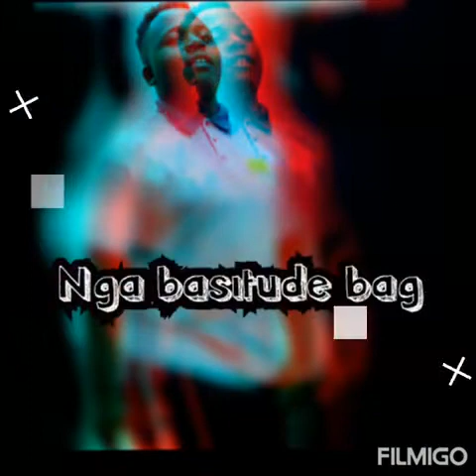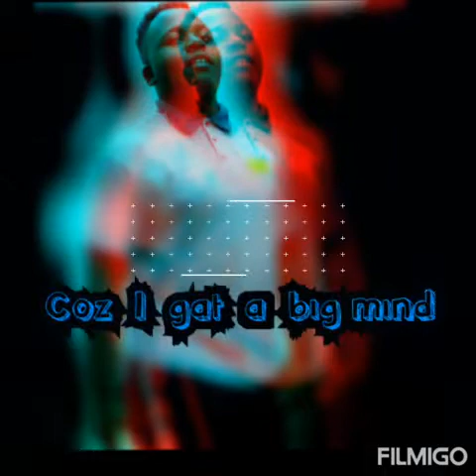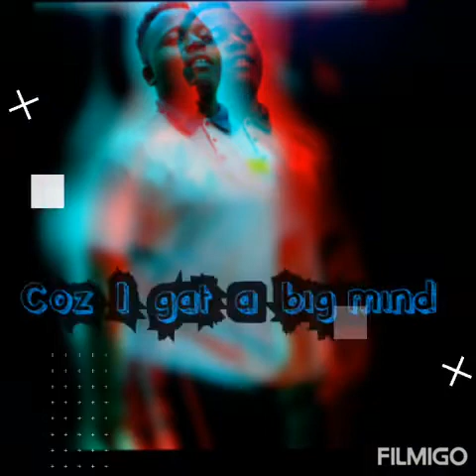Big boys by Tempo biggie official lyrics video